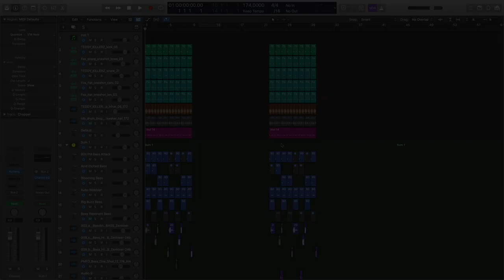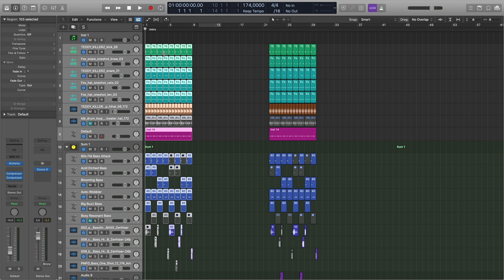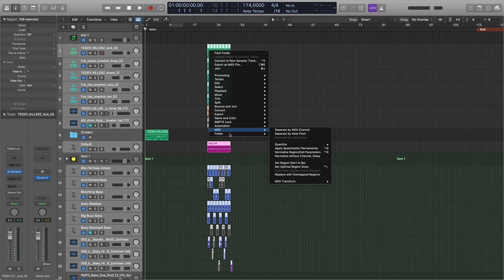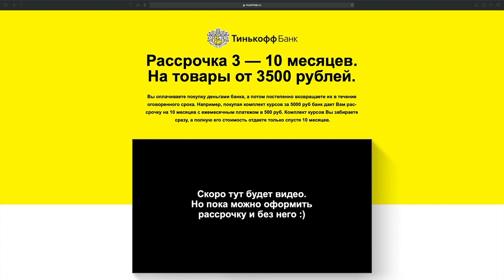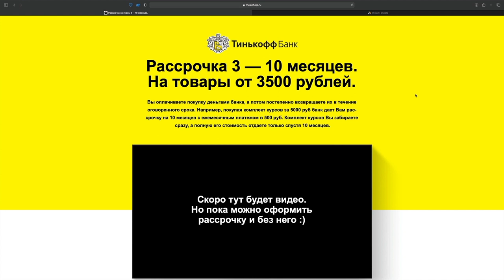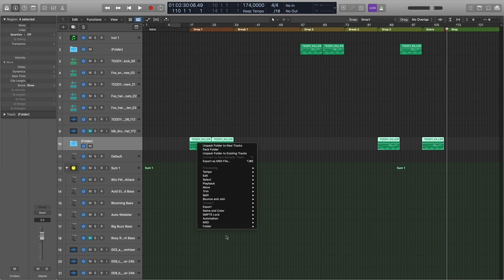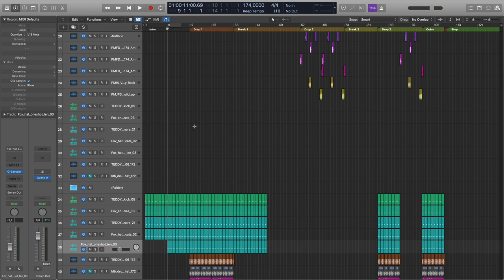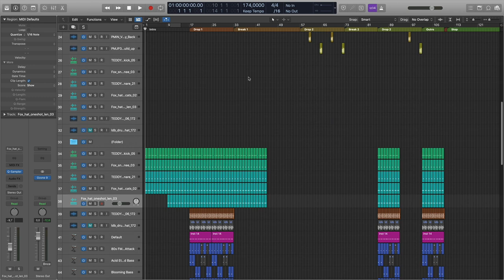Создаем структуру электронного трека за 10 минут в Logic Pro [Logic Pro Help]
Создаем структуру электронного трека за 10 минут в Logic Pro.